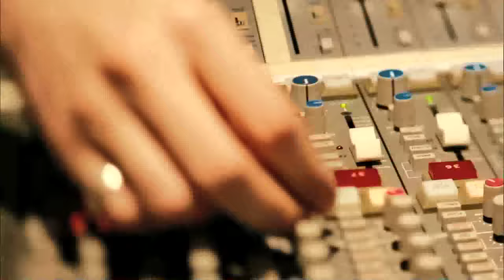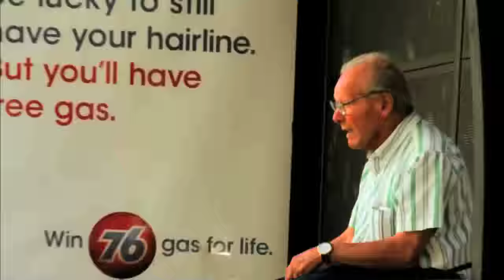ONE OK ROCK - NO SCARED [Official Music Video]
6th Single - Re:make/NO SCARED
　※PSP 『ブラック★ロックシューターTHE GAME』
　※PSP "BLACK★ROCK SHOOTER THE GAME"